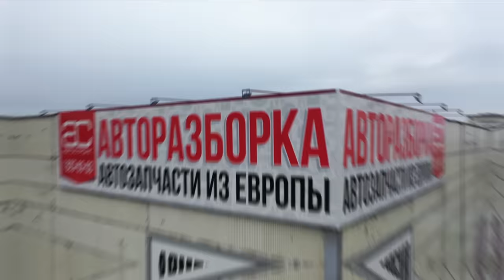Что не так с 1,6-литровым двигателем Opel (Z16XE) ? Почему он поедал масло?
Всем привет! В семействе двигателей Opel есть весьма неудачные двигатели. Сегодня мы разобрали один из таких двигателей - это мотор Z16XE, который в свое время отличился неприличным "жором масла". В отличие от других производителей, компания Opel (концерн General Motors) ничего не сделала для решения этой проблемы. Поэтому владельцы машин Opel с этим двигателем до сих пор страдают с жором масла.